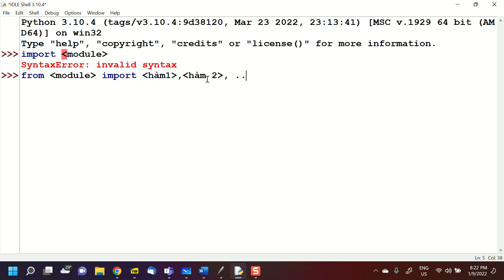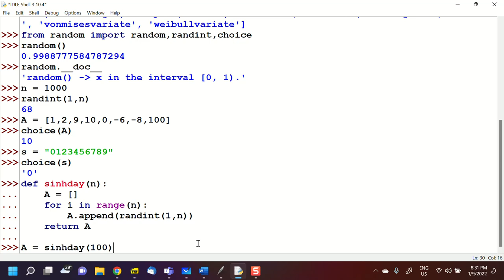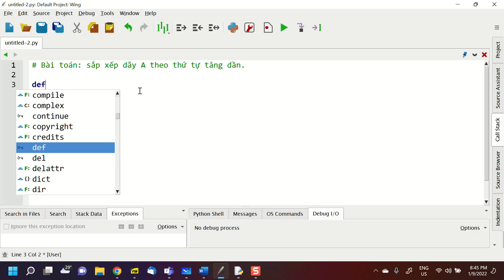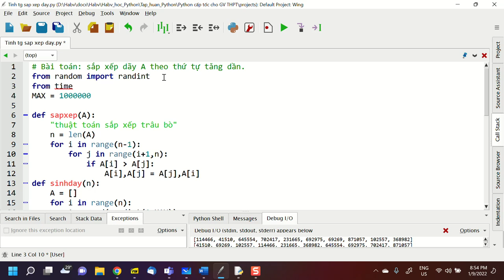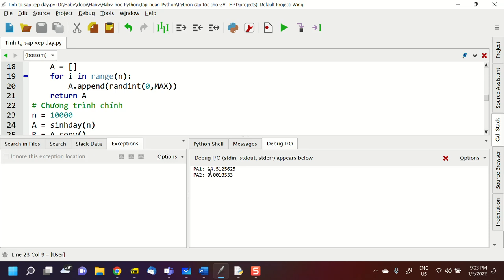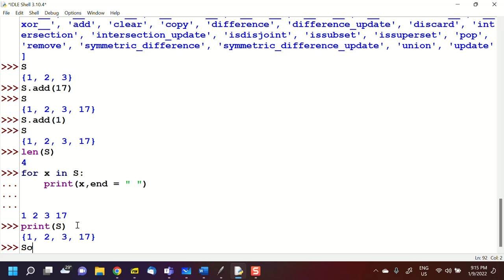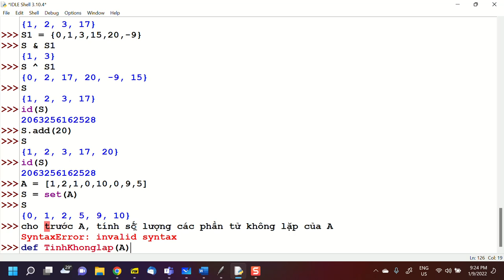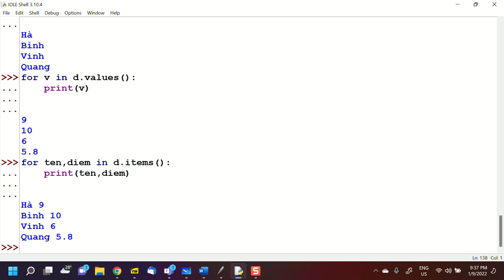B11, Python cấp tốc cho GV